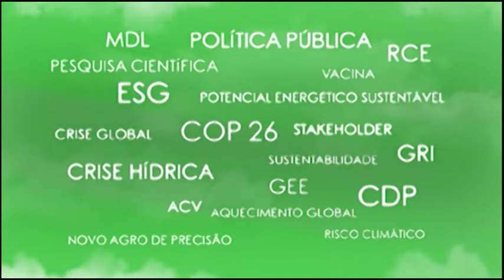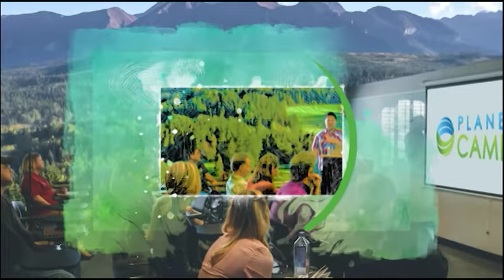Planeta Campo Entrevista - Eduardo Assad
O Planeta Campo é a plataforma do Canal Rural para desenvolver a sustentabilidade no agronegócio. O intuito é preparar os produtores rurais para os desafios da agropecuária do futuro, mais sustentável e economicamente viável.
Conectamos campo e cidade nessa missão, mostrando que o agro é parte da solução para os problemas climáticos do planeta.

Acompanhe o Planeta Campo diariamente no Canal Rural, às 12h e o Planeta Campo Entrevista às quartas-feiras, 18h45.

Canal Rural na TV:
NET: 185 e 685
Sky: 164
OiTV: 179
ClaroTV: 185
Parabólica Analógica: banda C na Star One C2
Parabólica Digital: Star One C2